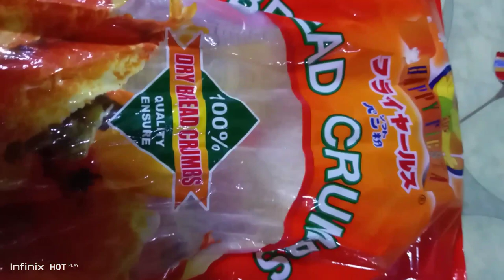Fry sea mantis. alopihan dagat or pipitik @ mellow73tv45